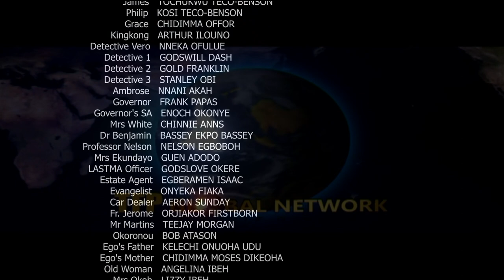YOU MUST FALL 14. NOLLYWOOD MOVIE starring CHELSEA EZE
YOU MUST FALL 14 is a followup to Episode 13.  An expose on  the escapades of some beautiful  ladies who ensure that no man survives their fishing bait using their weapons of mass destruction. A very hot romantic drama  by Nollywood's Teco Benson, Starring Chelsea Eze, Eric Anderson, Bobby Michaels, Chinonso Young, T.T. Temple, Hadiza Abubakar and several others.